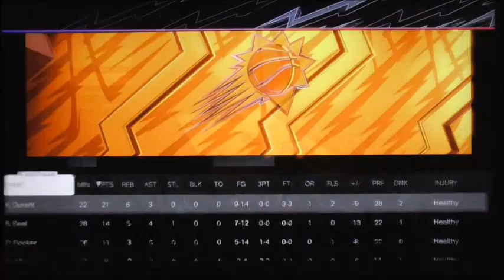NBA2k24 Playoffs Timberwolves vs Suns Game 4